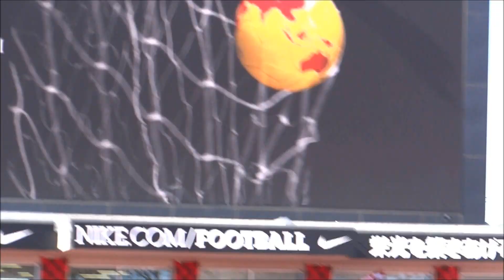武藤雄樹ゴール 浦和レッズvs名古屋グランパス 1st第9節2016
65分　興梠慎三→
槙野、森脇と３Mポーズ
20160429　埼玉スタジアム